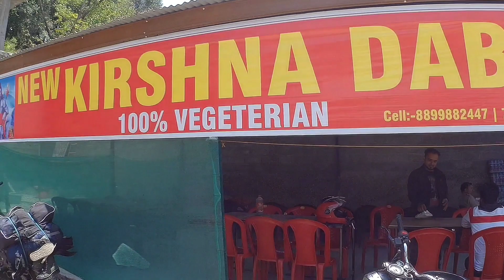dal lake | dal lake srinagar | srinagar to sonamarg | leh laddakh bike series Ep#15 |leh Ladakh tour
dal lake | dal lake srinagar | srinagar to sonamarg | leh laddakh bike series Ep#15 | leh laddakh tour

dal lake
dal lake in winter
dal lake srinagar today
dal lake fish
dal lake status
dal lake song
dal lake dharamshala
Srinagar to sonamarg distance
Srinagar to sonamarg
sonamarg jammu kashmir
amarnath yatra
amarnath yatra sonamarg
Sonamarg status
sonamarg today
sonamarg bike tour plan

सोनमर्ग या सोनामर्ग भारत के जम्मू व कश्मीर राज्य के गान्दरबल ज़िले में 3000 मीटर की
ऊँचाई पर स्थित एक पर्वतीय पर्यटक स्थल है। यह सिन्द नाले (सिन्धु नदी से भिन्न) नामक
नदी की घाटी में है। सोनमर्ग से आगे ऊँचे पर्वत हैं और कई प्रसिद्ध ग्लेशियर स्थित हैं।
सर्दियों में यहाँ बर्फ जमी रहती है और गर्मियों में यहाँ घांस के मैदान नज़र आते है।
यहाँ साल भर आते है लेकिन अप्रैल से जुलाई यहाँ आने के लिए सबसे उपयुक्त समय है।
वायु मार्ग
सोनमर्ग आने के लिए सबसे नजदीकी हवाई अड्डा श्रीनगर अंतर्राष्ट्रीय हवाई अड्डा है।
श्रीनगर से राष्ट्रीय राजमार्ग 1 द्वारा सोनमर्ग पहुँचा जा सकता है। राष्ट्रीय राजमार्ग 1 श्रीनगर
से लद्दाख़ को जोड़ता है।
करना न भूले, आप अपना सुझाव Comment करके दे!